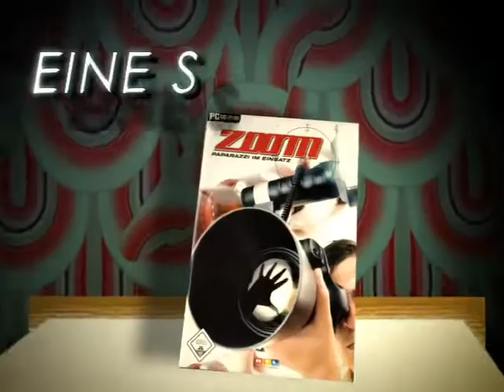GameOne: Eine Stunde mit Zoom